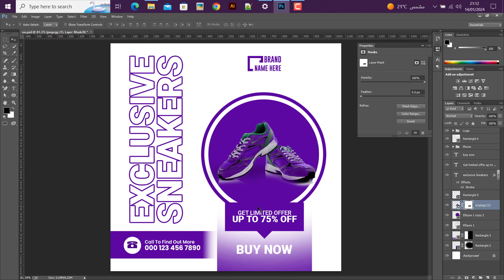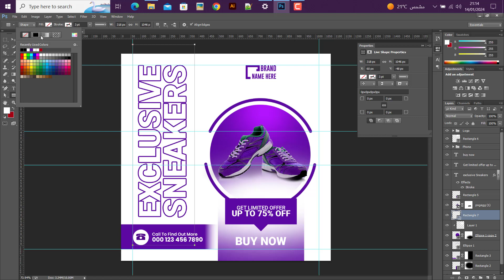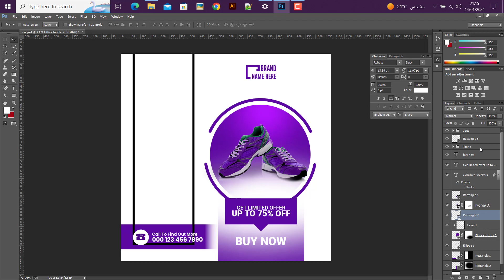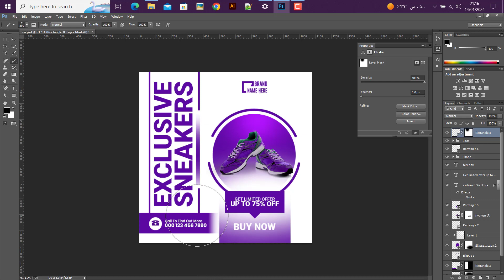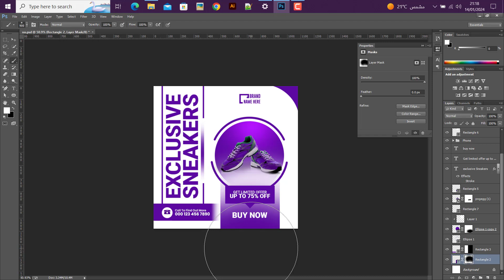How To Design Shoes Sale For Social Media Post Design | Photoshop Tutorial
How to Make Social Media Post Design | গ্রাফিক্স ডিজাইন বাংলা টিউটোরিয়াল | Photoshop Bangla Tutorial

🎨 Here is my portfolio :
➡️ Behance